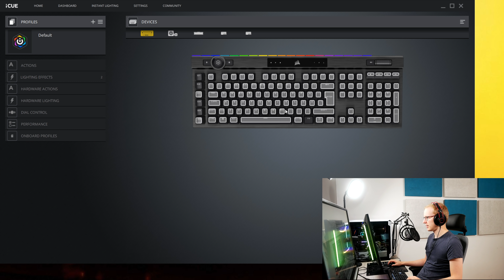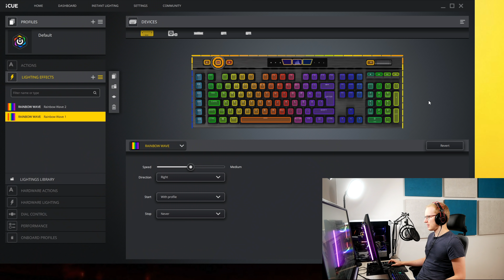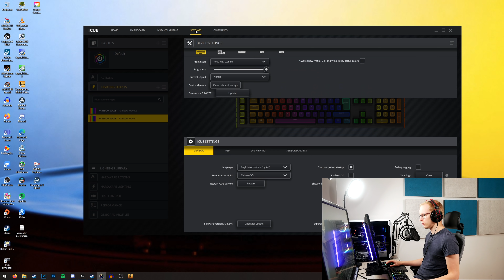PARAS PELINÄPPÄIMISTÖ!? - Testissä Corsair K100 RGB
Corsair K100 RGB on Corsairin uusi pelinäppäimistö, joka tarjoaa erinomaiset ominaisuudet. Pelinäppäimistö sisältää Corsairin omat OPX RGB-kytkimet, 4000 hertsin rekisteröintitaajuuden ja laadukkaat PBT-muoviset double shot-näppäinhatut. Ominaisuuksien puolesta K100 RGB onkin kokonainen paketti, josta ei jää paljoa uupumaan. Testataan näppäimistö videolla ja kerron omat ensivaikutelmat siitä!

Musiikki:
Above Planets
Dorian

OHEISLAITTEET:
AKG K7XX-kuulokkeet